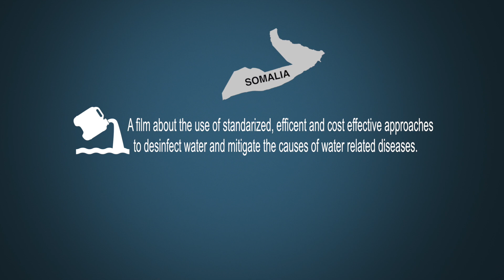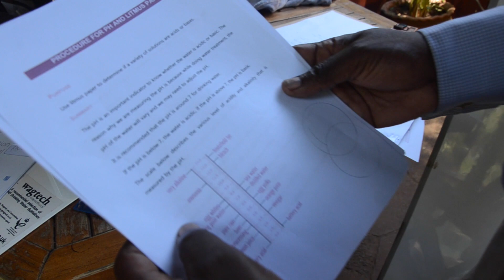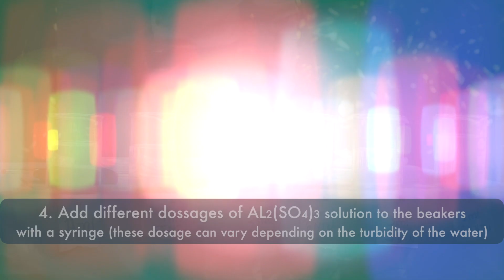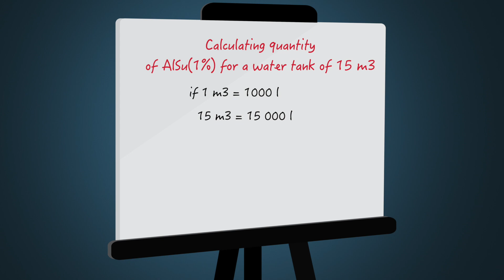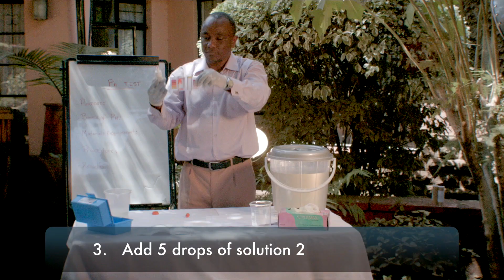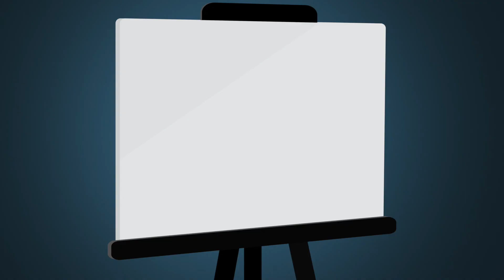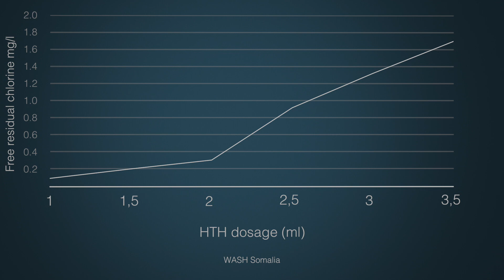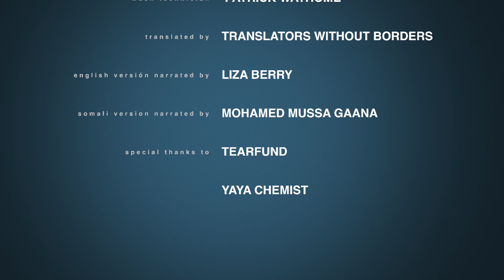Water Chlorination - Unicef - Somalia - 2015 (ENG)